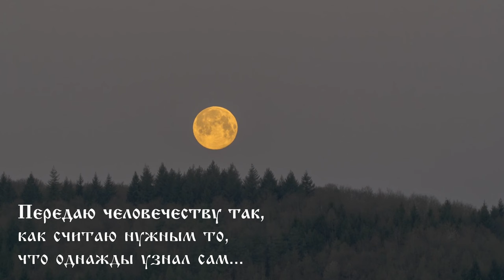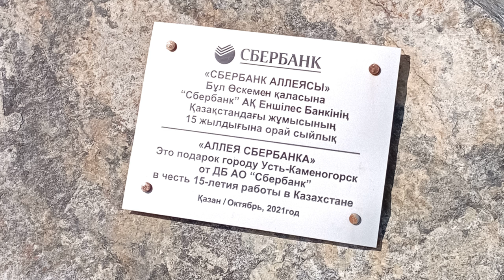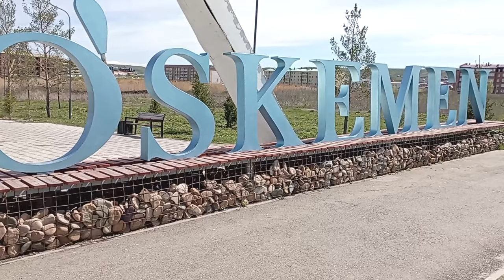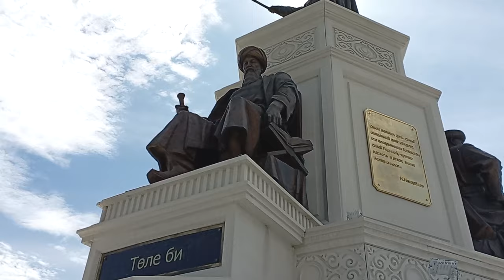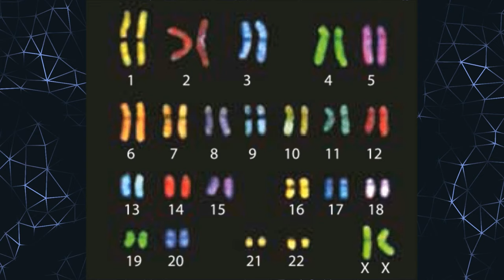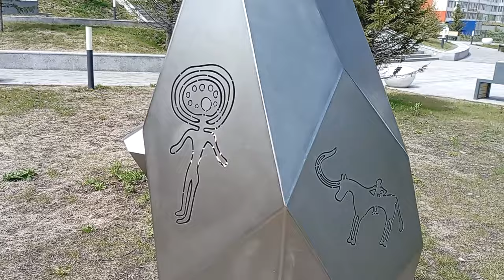БОЛЬничный ГАВВАХ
💠🎥 Использованы кадры из фильмов:
💥 Оно. 2017
💥 Апокалипсис. 2006
💥 Ной. 2014
💥 Доктор Сон. 2019
💥 Роковое число 23. 2006